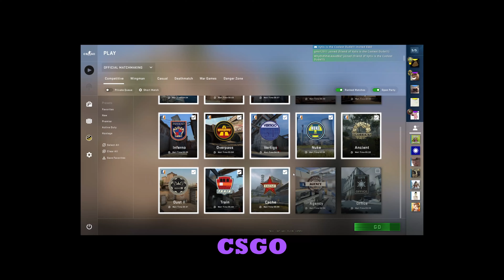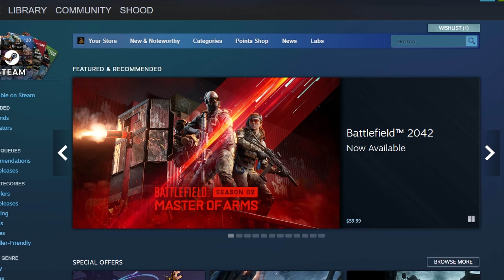10 IQ Moments In CSGO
dumb friends playing CSGO
Many Rank Acquiring moments that create confusion happen...
EHHHHSHOOOOOOOOOOOODIES
:) :) :) :) :) :) :) :) :) :) :) :) :) :) :) :) :) :) :) :0 :D :( :() :|